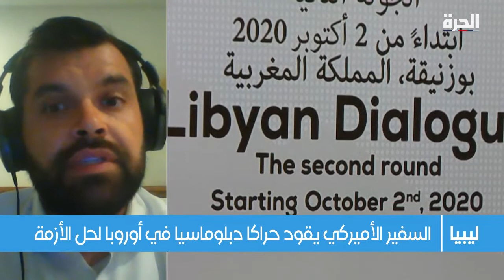ما الذي تبحثه القوى السياسية الليبية في بوزنيقة؟